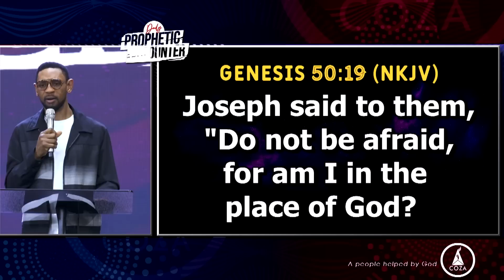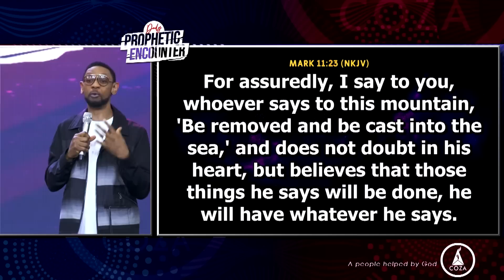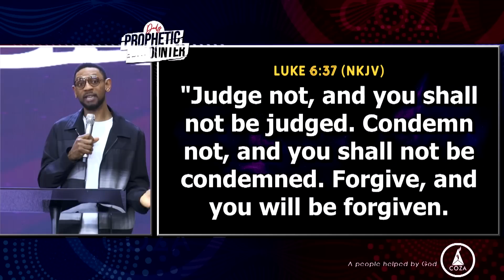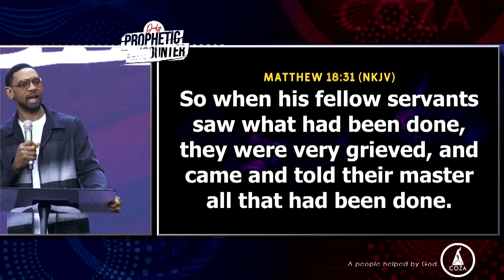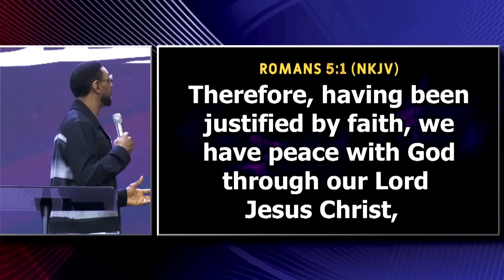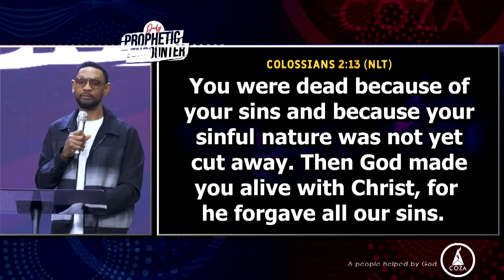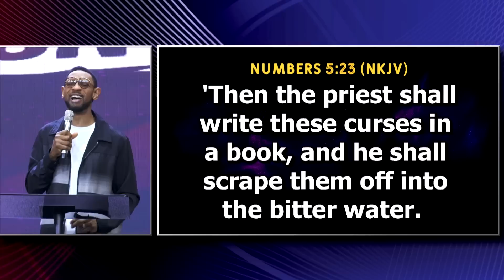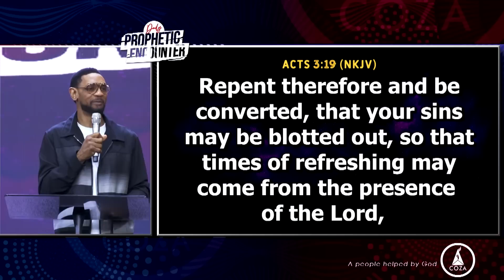Forgiven To Forgive | Pastor Biodun Fatoyinbo | DPE 20-01-2023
You Were Forgiven To Forgive Others.

God expects us to imitate Him, especially in the aspect of letting people go. Everyone needs mercy, and forgiveness. If you have received Mercy from God, you are expected to give it to others freely.

Watch this powerful sermon and learn how to let people go from your heart, so that a time of refreshing can come.

Preacher: Pastor Biodun Fatoyinbo
Sermon Title: Forgiven To Forgive
Service: Daily Prophetic Encounter (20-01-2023)

CHAPTER:
00:00-03:45 - Worship and prayer
03:46-05:23 - Joseph Reconciles With His Brothers
05:24-06:42 - Let Go And Let God
06:43-08:47 - Forgiving Others Ensures Speedy Answers To Prayers
08:48-10:26 - Forgive Others As God Forgave You
10:27-14:46 - Parable Of The Unforgiving Servant
14:47-15:42 - Forgive Yourself
15:43-17:19 - Stand In Grace By Faith
17:20-20:29 - Everyone Deserves To Be Forgiven
20:30-21:44 - Prophetic Declarations
21:45-23:18 - God Gives You A New Beginning
23:19-25:13 - God Will Restore You When You Let People Go
25:14-32:16 - Prayer Of Thanksgiving And Concentration